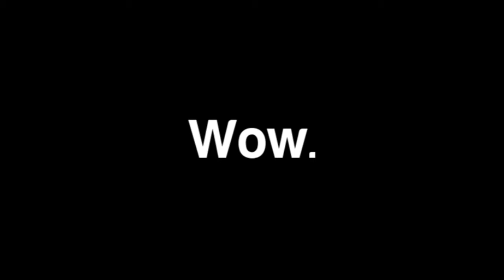Epic Clutch Fail.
Yeah I think infinity ward can fuck right off.

I've got my xbox now so if you want TwR trials add TwR xiRazorr

Giz a like if you think this is bullshit? xx